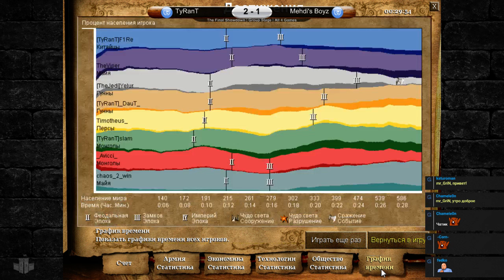Clanmasters TFE | Group A | Mehdi's Boys vs TyRanT - part 2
Групповой этап командного турнира, спонсированного китайским сообществом.
Для самых щедрых зрителей:

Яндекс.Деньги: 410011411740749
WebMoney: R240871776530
Сбербанк: 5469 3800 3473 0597